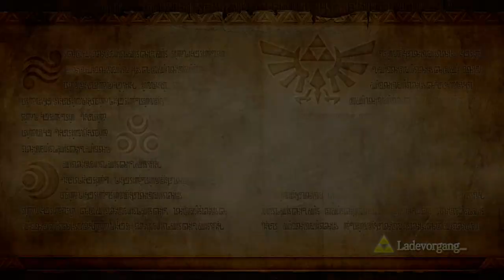Let's Play Hyrule Warriors [Twilight Princess-DLC] (Part 17): Die Post ist da!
Hyrule Warriors stellt ein Crossover zwischen dem Dynasty Warriors und dem The Legend of Zelda Franchise dar. Während das Gameplay größtenteils aus Dynasty Warriors stammt, sind Charaktere, Umgebungen und Musik aus The Legend of Zelda. Es handelt sich also um ein Hack 'n' Slay Gemetzel mit Horden von Gegnern im Zelda Stil. Das kann doch nur Spaß machen :D

Gerade als wir den Master Quest-DLC zu Hyrule Warriors zu 100% abgeschlossen haben, erscheint schon der nächste DLC und dieser dreht sich um The Legend of Zelda: Twilight Princess. Auch hier gibt es wieder einen neuen Charakter, nämlich Midna in ihrer wahren Form. Außerdem erhalten Link und Zelda komplett neue Kostüme sowie auch Waffen. Auch der Amiibo-Support ist nun verfügbar und die Schattenkarte hat es mit vielen neuen Missionen ganz schön in sich.